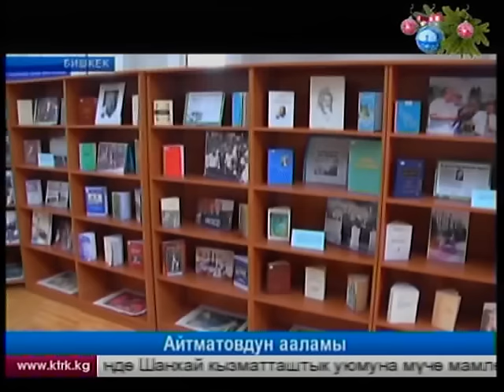Жумакайрык: жекшемби, 13.12.2015